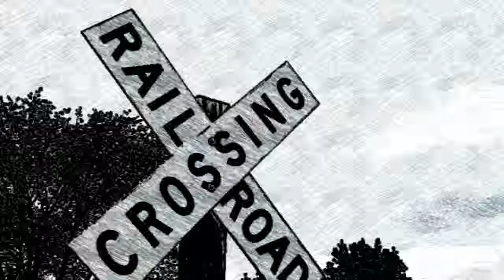Richmond Police to deploy the "grub worm".